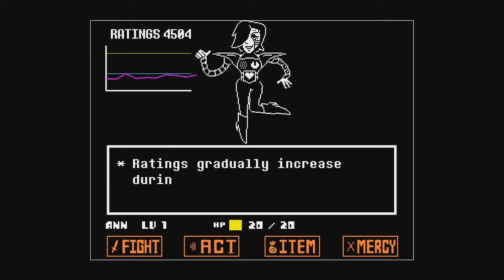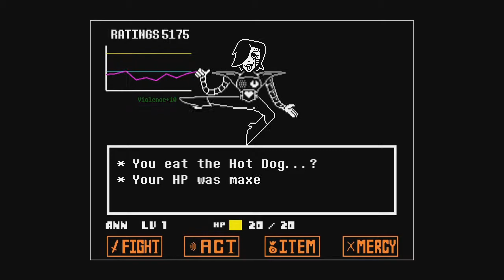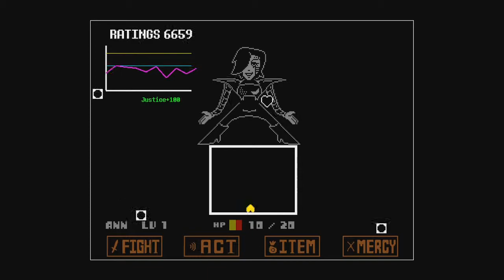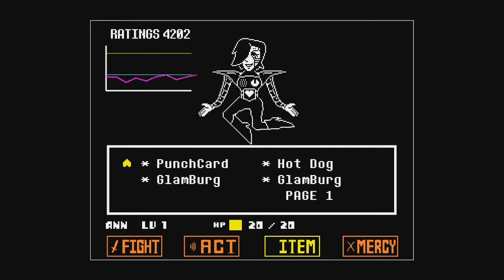Annen Plays Undertale: Part 17